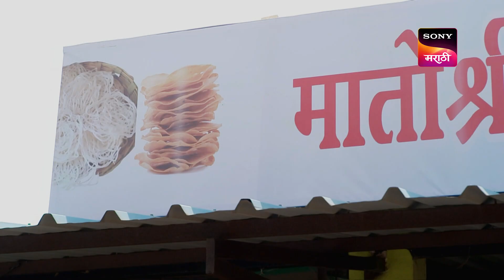Tuja Maja Sapan - तुजं माजं सपान - Ep 127 - Full Episode - 4 Nov 2023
Episode 127: The Workers Protest
The workers at the factory protest against working overtime and call out Kanchan's behaviour towards them. Prajakta worries about the order not getting dispatched because of the shortage of workers. What will Prajakta do?